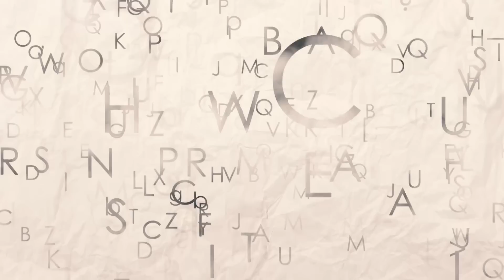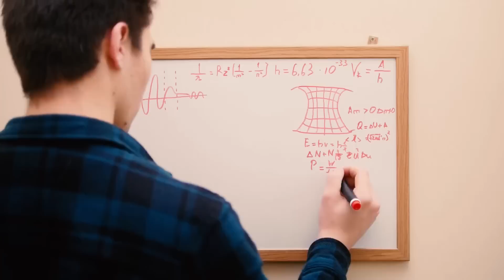Η NASA Αποκωδικοποιεί Ένα Εξωγήινο Μήνυμα;